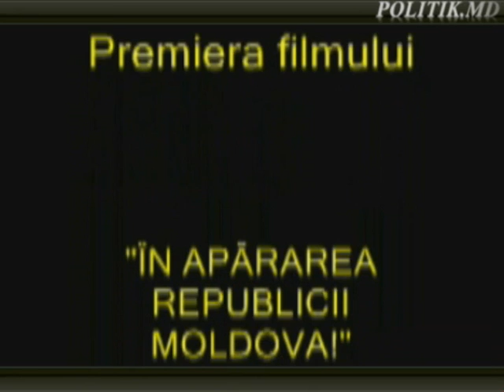Premiera filmului "În apărarea Republicii Moldova!"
Luni, 29 iunie 2009, la sediul AMN de pe str. Eminescu 68.  la ora 12:00 va fi prezentat în premieră filmul documentar - "In apararea Republicii Moldova!"